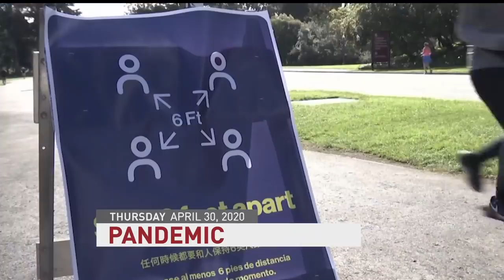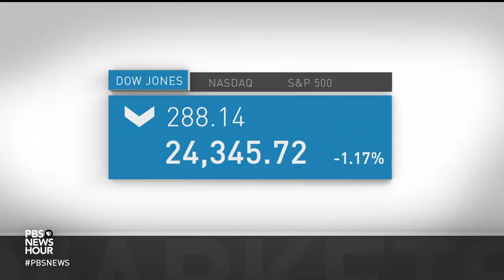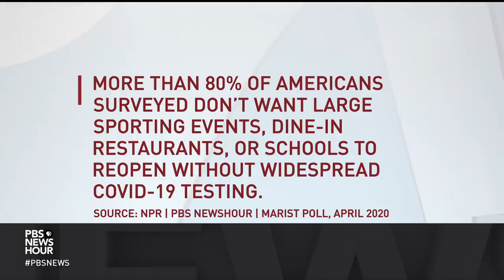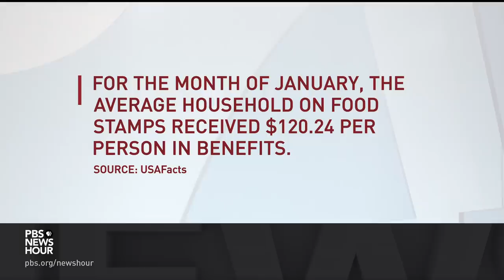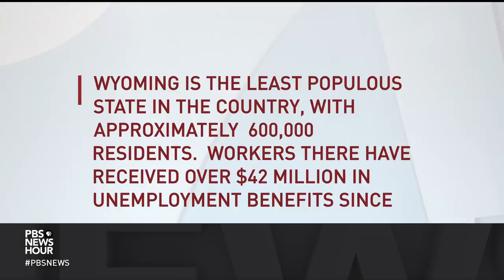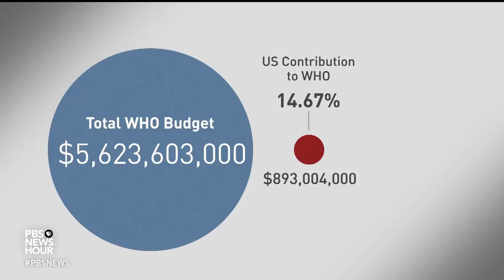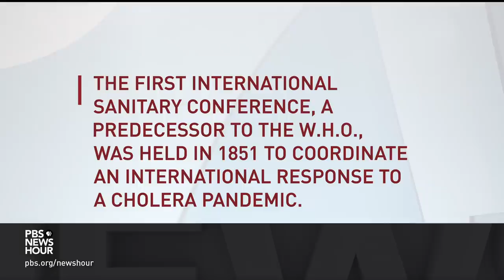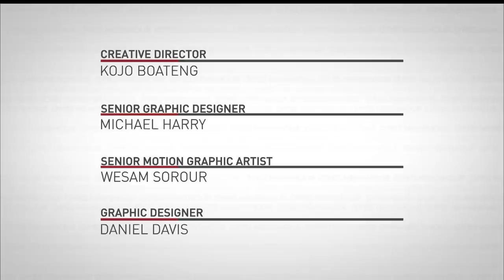PBS NewsHour full episode, Apr 30, 2020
Thursday on the NewsHour, new jobs numbers emphasize the depths of the pandemic’s economic damage. Plus: What happens to Americans struggling to pay for housing, complications around accessing food stamps, viewer questions about the economic crisis, Wyoming Sen. John Barrasso on COVID-19, the World Health Organization under fire and a Brief But Spectacular take on why we’re never really alone.

Correction: When discussing President Trump's response to the COVID-19 pandemic during the interview with Sen. Barrasso, Judy Woodruff mistakenly said 15 Americans had died of the disease in late February. She meant that there were 15 confirmed U.S. cases of the disease then. We regret the error.